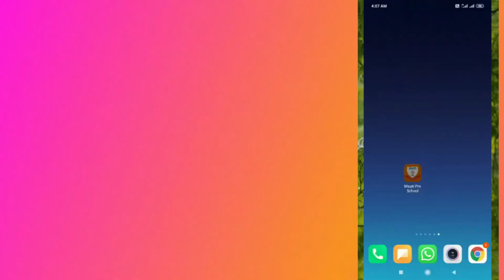First Hindi Day07 In Vitan Hindi Pathmala पाठ – 4 चिडिया आई प्रश्‍नों के उत्‍तर With Activity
For Class First Subject Hindi Day 07, Subject Code  FIHID06

This video is very useful for kids and their parents for learning चिडिया आई के प्रश्‍नों के उत्‍तर पूरा करो और किसका घर
 Maatips presents a video in hindi for children.

 वितान  कार्यपुस्तिका पृष्ठ क्र. :-8,9